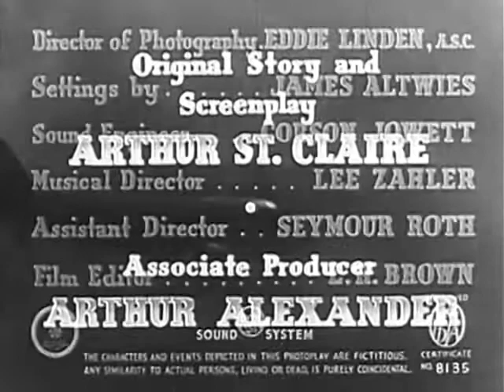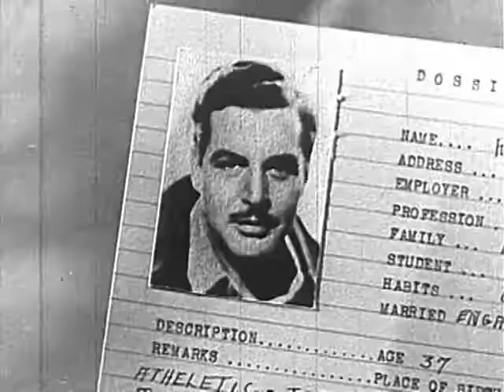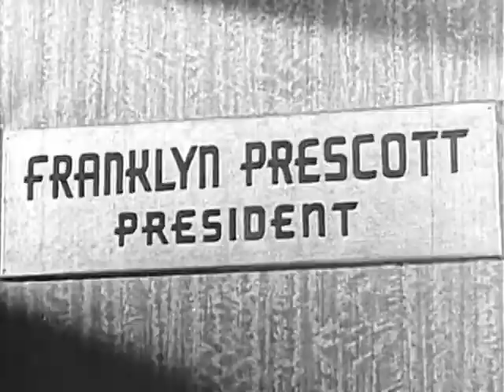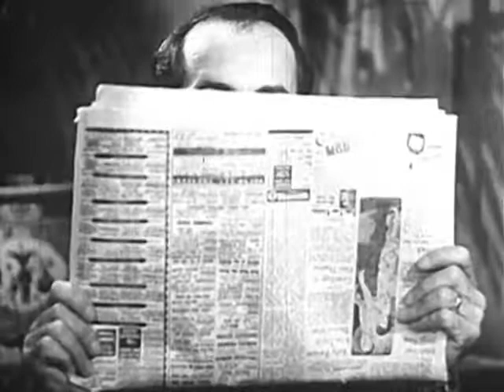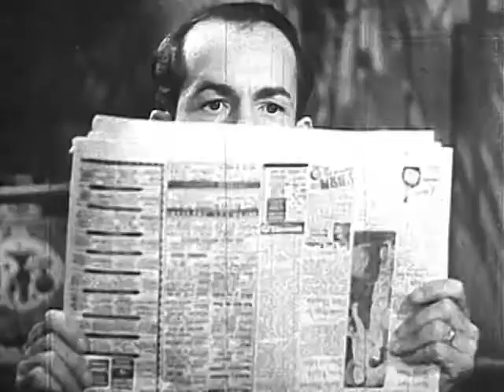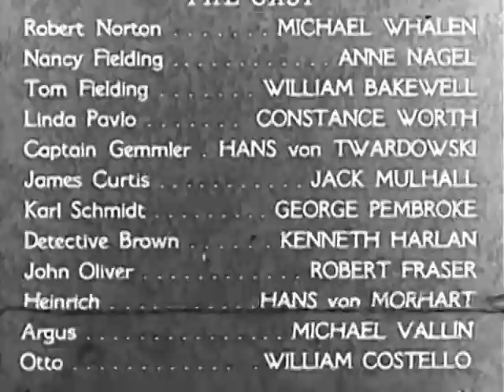The Dawn Express 1942 CRIME THRILLER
A Nazi spy ring is after a chemical formula that increases the power of ordinary gasoline for U.S. Army aviation use. Two U.S. chemical companies are developing the formula, with each working on half for security purposes. The spies get half the formula and know that either of two chemists, Robert Norton (Michael Wilding or Tom Fielding (William Bakewell), knows the rest. They capture Fielding, through a ruse by gang member Linda Pavlo (Constance Worth, and threaten the life of his sister Nancy (Anne Nagel) and his mother if he does not give them the formula. To protect his friend Fielding, who does know the formula and is engaged to Nancy, Tom pretends to know the secret and boards the Dawn Express plane with the spy leader and his gang.
Writer: Arthur St. Claire (original story and screenplay)